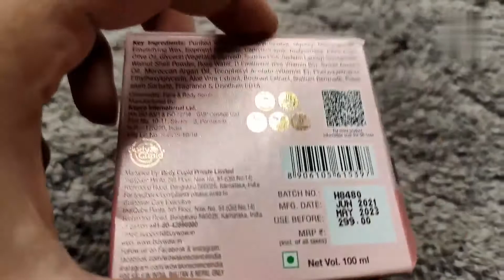WOW Skin Science Himalyan Rose Face & Body Scrub|Scrub For Dull,Patchy & Tired Looking Skin & Body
Hii Everyone in today's video I show you Wow Newly launch Product Himalyan Rose  Face & Body scrub & Results are amazing you can also try this & Comment karke batayega kaisa laga Ye scrub.